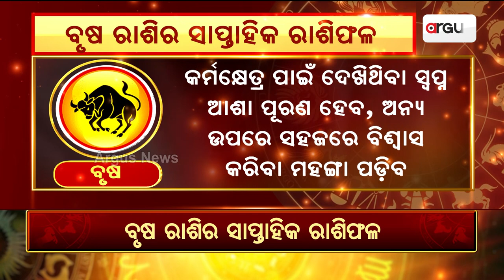Bhagya Bhabiswata || ବୃଷ ରାଶିର ସାପ୍ତାହିକ ରାଶିଫଳ ( ଅଗଷ୍ଟ ୧୨ ରୁ ଅଗଷ୍ଟ ୧୮)